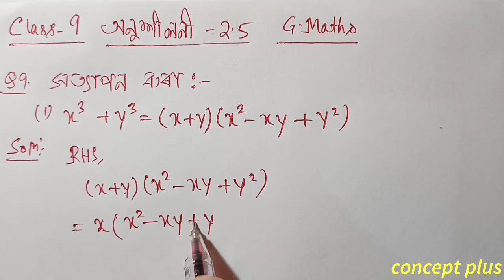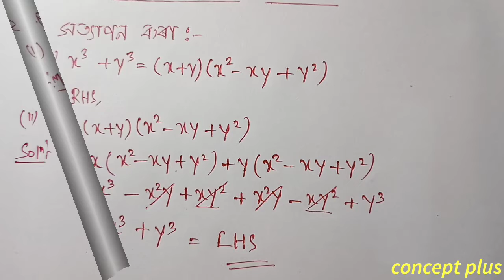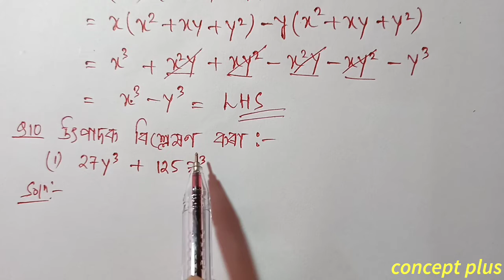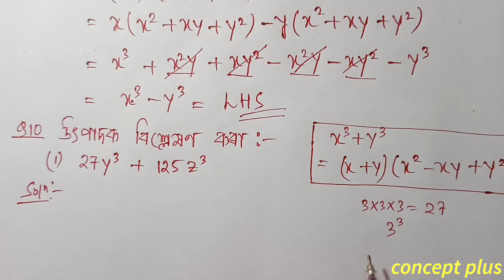Class 9 Maths Exercise 2.5 Q 9 Q 10 Chapter 2 in Assamese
Class 9 Maths Chapter 2 Exercise 2.5 Polynomials  Introduction NCERT Assamese Q9 i ii Q10 i ii are fully solved in this video with explanation in assamese. The chapter is taken from Class 9 Mathematics new book ncert cbse scert state board examination || concept plus. . . . . . . . . . .